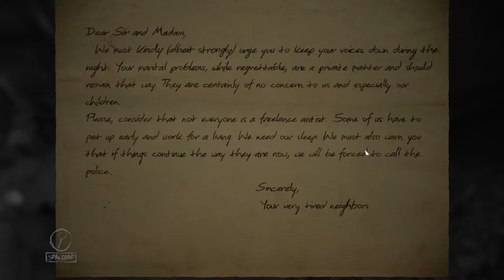THIS MAN BELONGS IN A STRAITJACKET | Layers Of Fear | Episode 2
Our OverEnglishMan blunders through an ogreous adventure, how is it like an ogre? Because has Layers I tell you. LAYERS OF FEAR! Also potentially horror, not sure, anyway, Let's Play!

Game Features:
• Psychedelic horror – A sense of insanity means each turn of the camera may completely change the look of your surroundings.